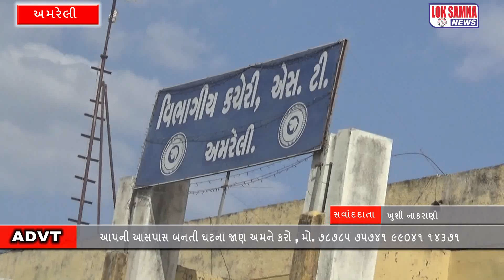અમરેલી :- એસ.ટી.ડેપો ની મુલાકાતે